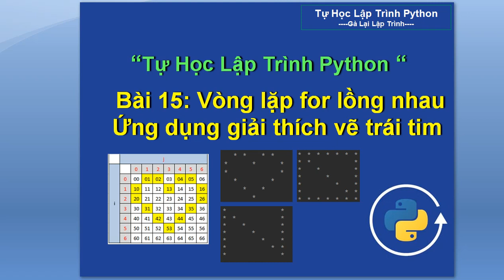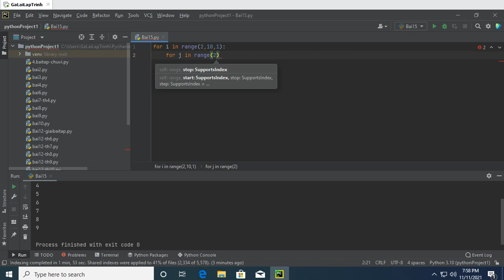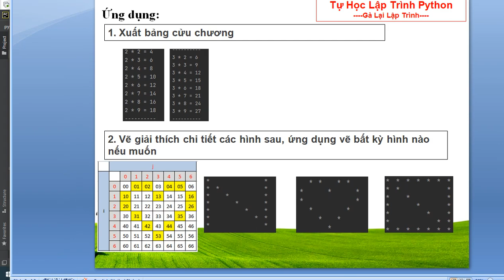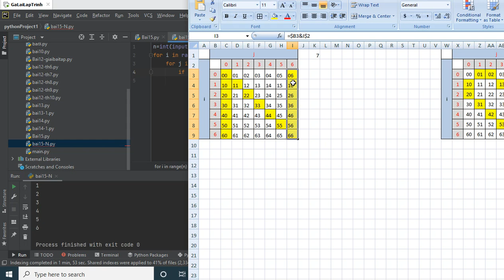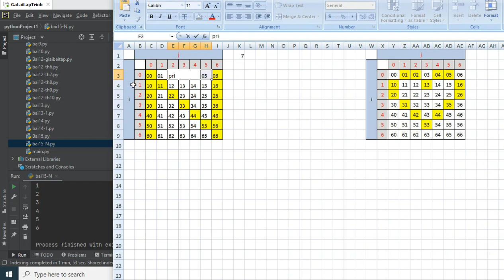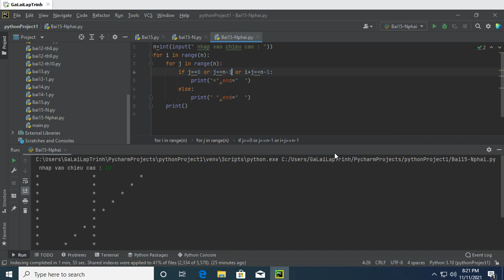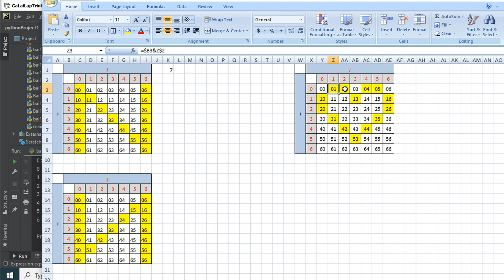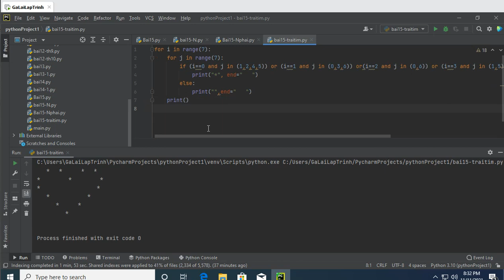Bai15: Vòng lặp for lồng nhau, ứng dụng vẽ chữ N, hình trái tim - Tự học lập trình python